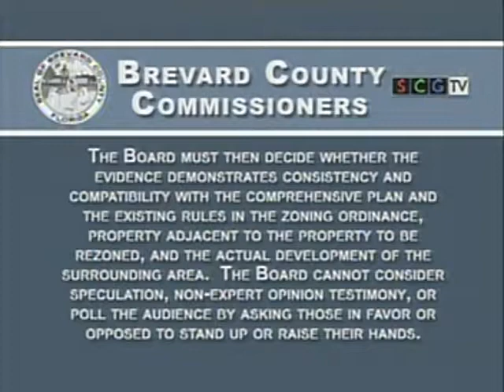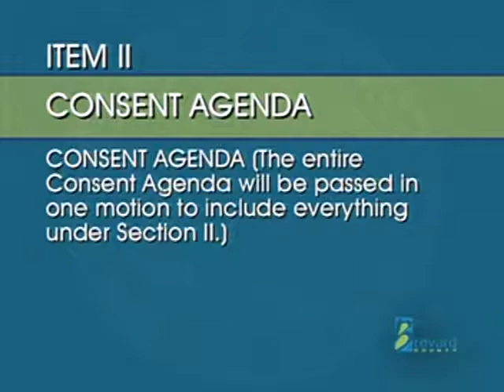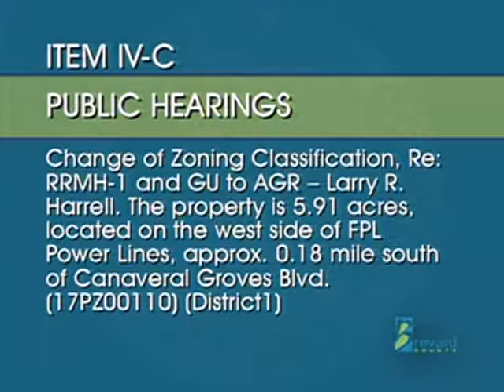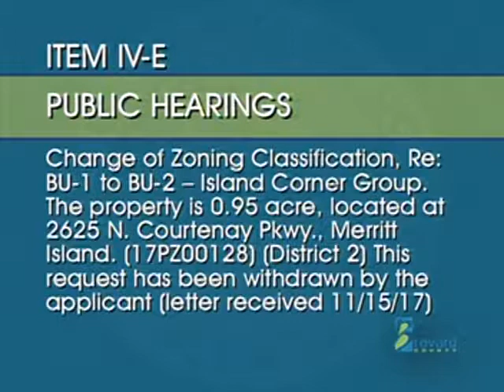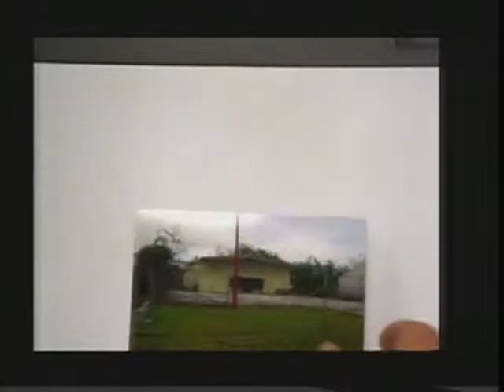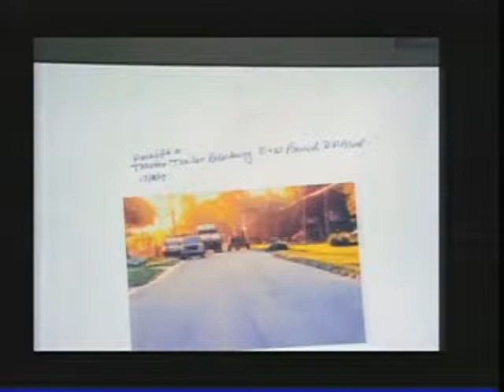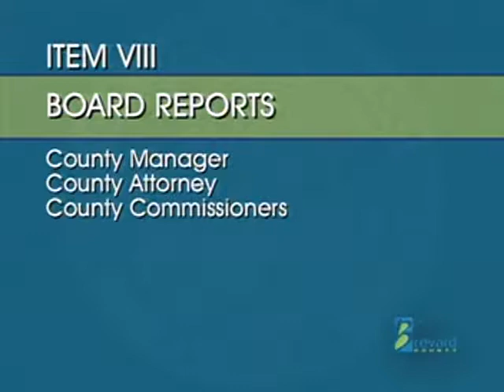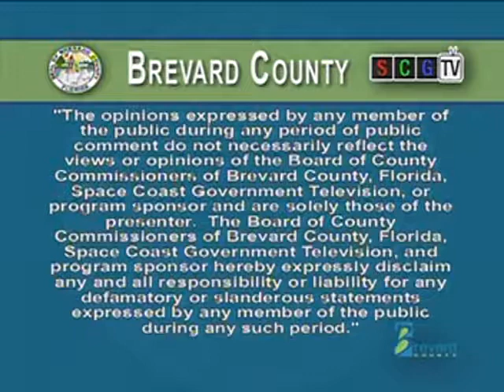12/07/17 - Brevard County Zoning Meeting